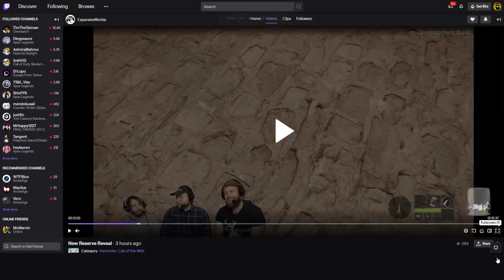SPAIN!! NEW MAP, NEW SPECIES, NEW GUN! in theHunter Call of the Wild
Oh man.. the reveal is out!! Our Community nailed it folks, were going to Spain! With this reveal we now have all the info we need to really excite us for this new content! So lets take a look together and make sure to let me know what you think! Are you excited?? Disappointed? Let's talk about it!

You asked so here it is!

Join JaxyBeards Bearded Army Xbox Club!

Thank you for your support my friends!